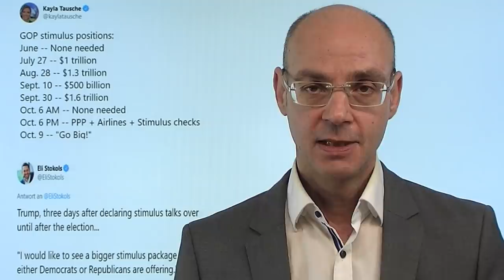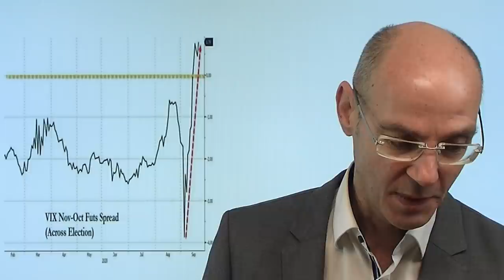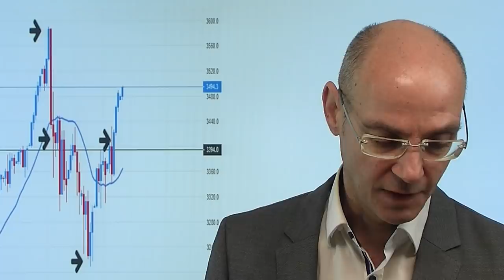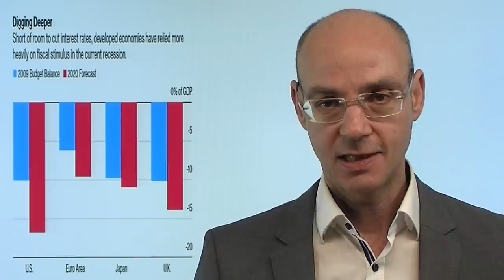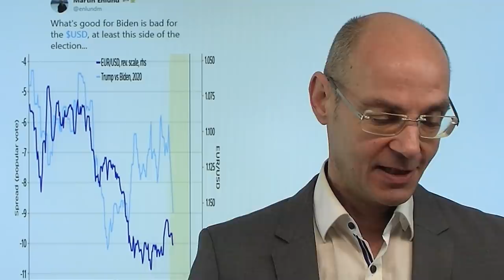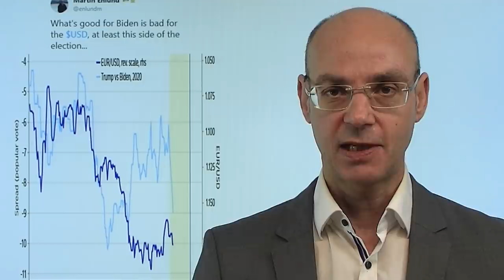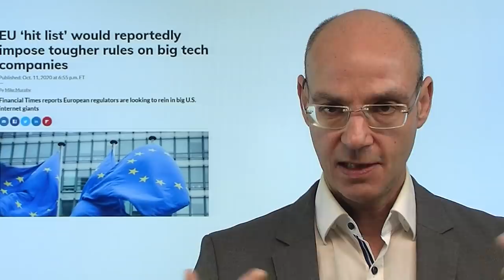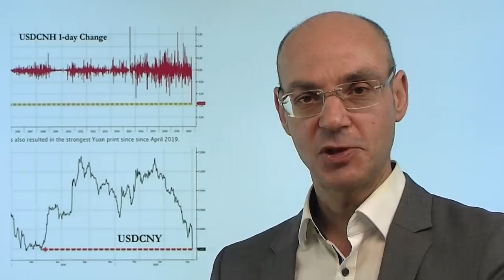Die Alles-wird-gut-Rally! Videoausblick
Die Aktienmärkte gehen derzeit davon aus, dass eigentlich alles, was passieren kann in Sachen Stimulus und US-Wahlen, nur gut sein kann. Entweder man bekommt jetzt einen großen Stimulus, oder eben später bei einem vermuteten Sieg Bidens einen noch größeren Stimulus. Inzwischen ist die Furcht, dass die US-Wahl angefochten werden wird, deutlich geringer geworden (allerdings zeigt die Strukturkurve beim VIX, dass das nicht alle so sehen). Die Rally dürfte so lange weiter gehen, bis die Aktienmärkte realisieren, dass doch nicht alle möglichen Varianten der Zukunft für sie optimal sein werden. Kurzfristig ist der Leitindex S&P 500 jedoch an einem Widerstand angelangt - heut dünneres Volumen an der Wall Street wegen Columbus Dax..